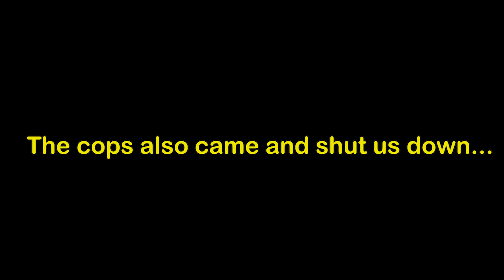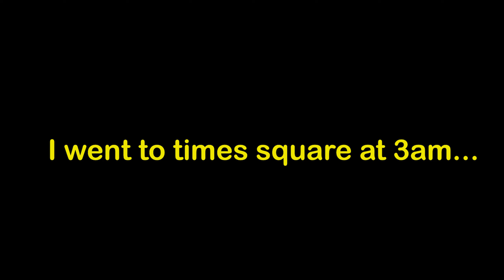I TOOK A VIRGIN TO HIS FIRST COLLEGE PARTY EVER!!! *HE LOST HIS V-CARD*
Isaiah 54:17 - No weapon that is formed against thee shall prosper.